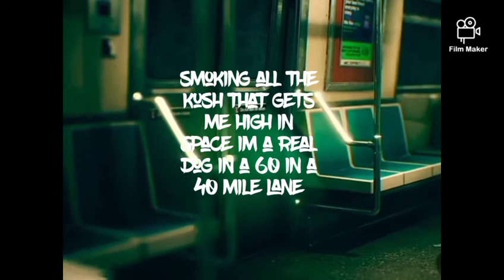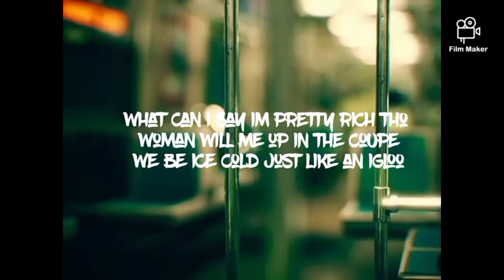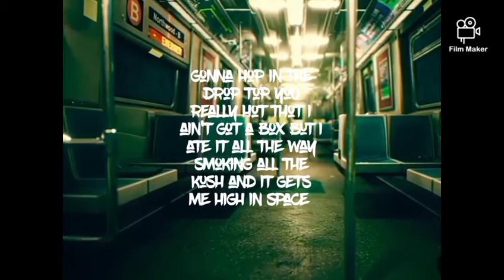Clout god- Space Coupe (OFFICIAL LYRIC VID)